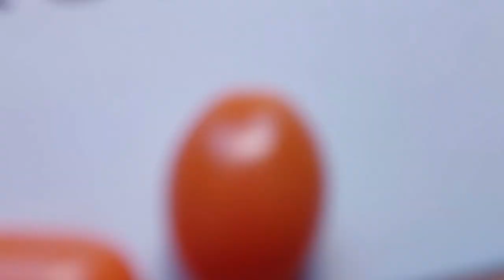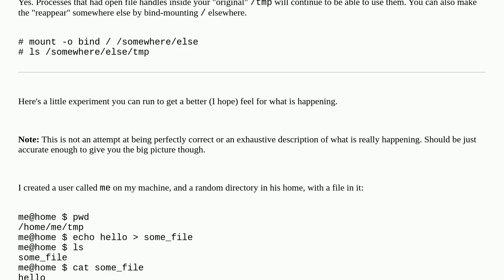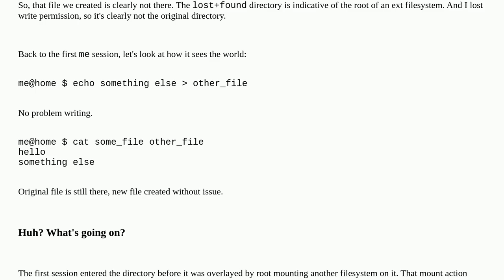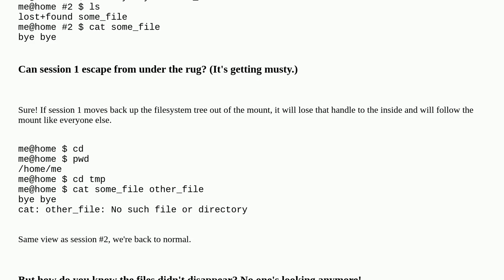Unix: What happens when you 'mount over' an existing folder with contents?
What happens when you 'mount over' an existing folder with contents?

A special thanks goes out to the community

  tmp mount